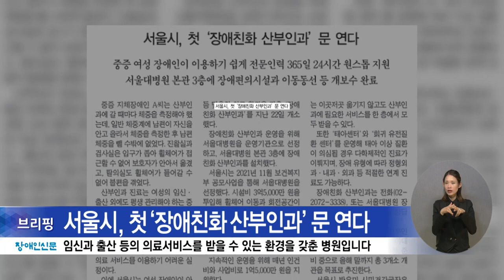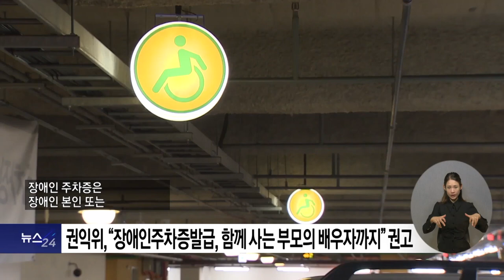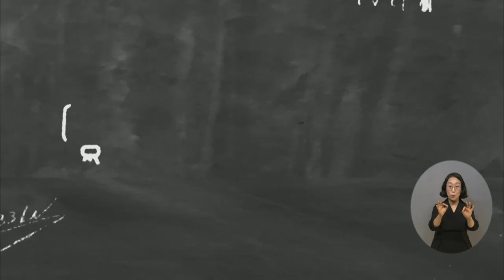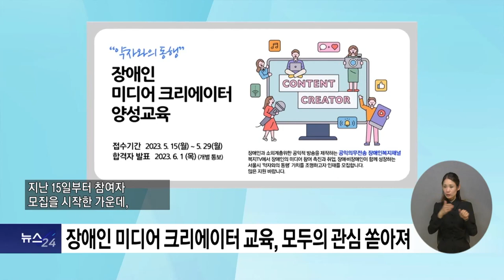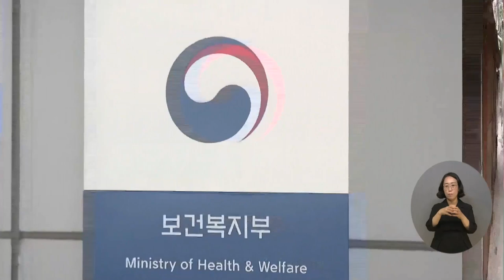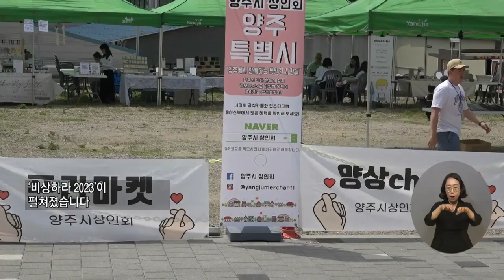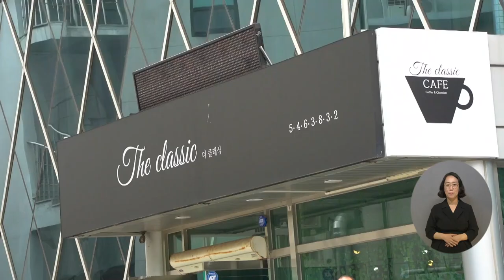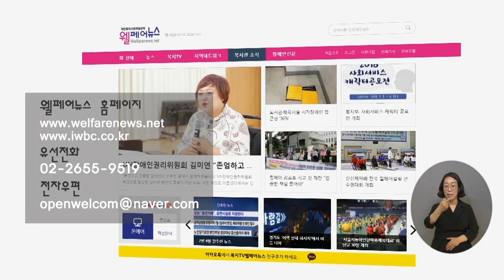복지TV뉴스24 _ 전체영상 / 2023.05.24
주요1) 산업부, 폭염대비 취약계층 냉방기기 지원 강화

주요2) 권익위, “장애인주차증발급, 함께 사는 부모의 배우자까지” 권고

주요3) 전화 신고 곤란할 때 '긴급신고 바로앱' 하나로

주요4) 서울시, 첫 ‘장애친화산부인과’ 문 연다

한 컷 세상) 배곯았던 시절 생각에 30여 년 쌀 기부해 온 ‘고령 농부’

나도말좀합시다) 꿈을 펼치는 기회 ‘장애인 미디어 크리에이터’

주요5) 모두의 관심 속 ‘장애인 미디어 크리에이터 과정’ 모집

정책_1) 2027년까지 고독사 20% ↓…‘고독사 예방 기본계획’ 수립

정책_2) 복지부, 방문요양기관 30곳 현지조사…가족요양실태도 점검

전국24주요1) 발달장애인 부모를 위한 ‘레인보우 드림캠프’

전국24주요2) 장애예술인 장학금 마련 위한 ‘비상하라 2023’

전국24주요3) 2023 전남체전, 전남장애인체전 개최

전국24주요4) 가정의 달 맞아 장애인·소외계층 위한 위문공연 열려